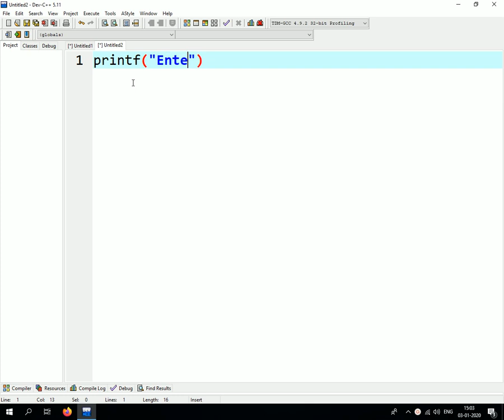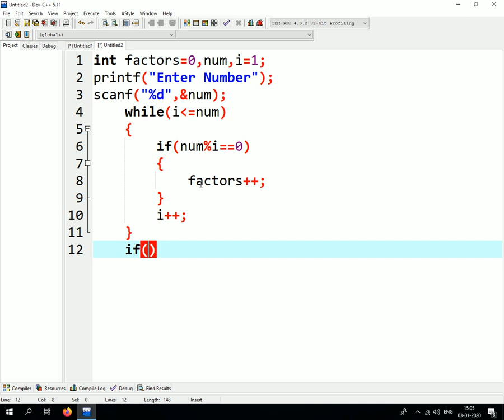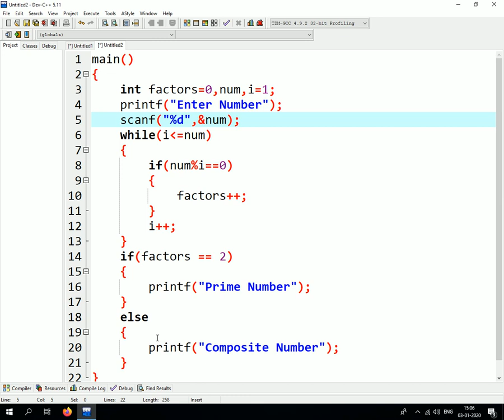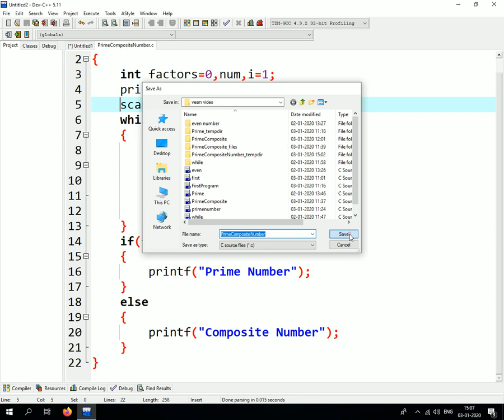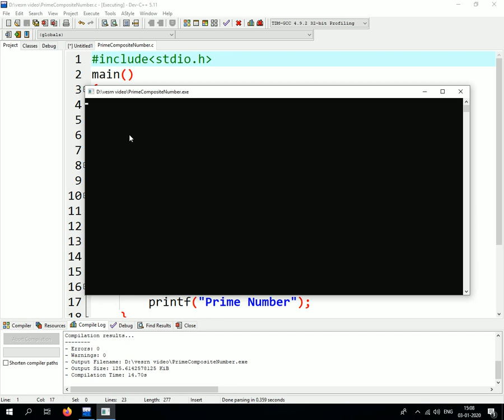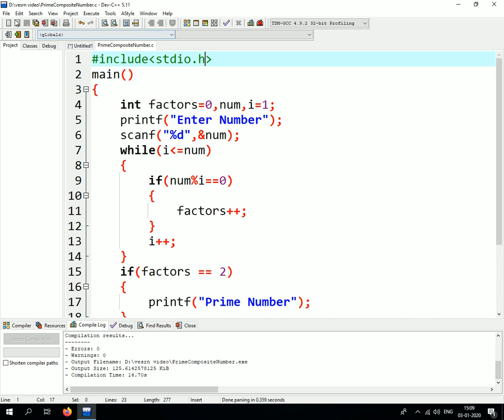Prime Composite Number in C language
This video demonstrate given number is prime or not